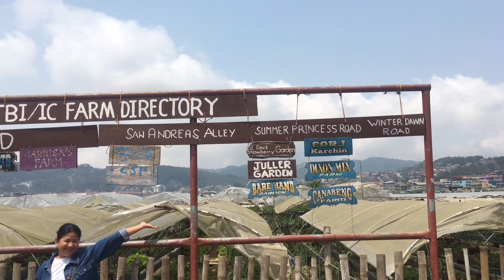📍Strawberry farm in La Trinidad Baguio City | ang daming tao dito mga tol ✌️